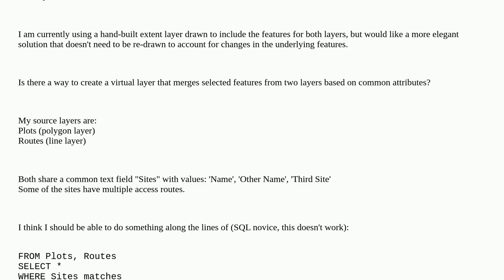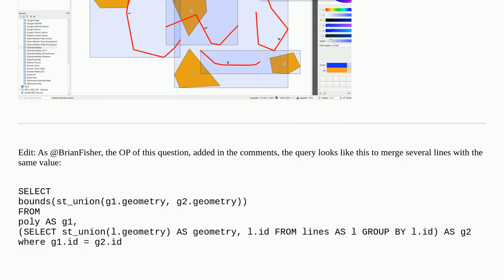Create virtual layer with extent of features from multiple layers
A special thanks goes out to the community

  virtual-layer extents sql qgis dissolve